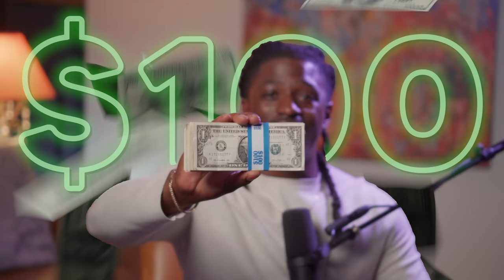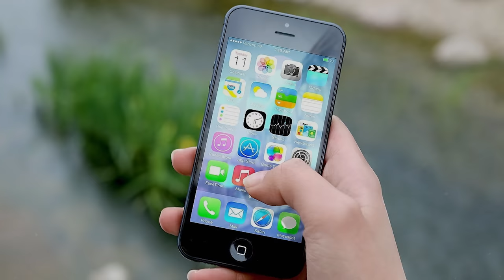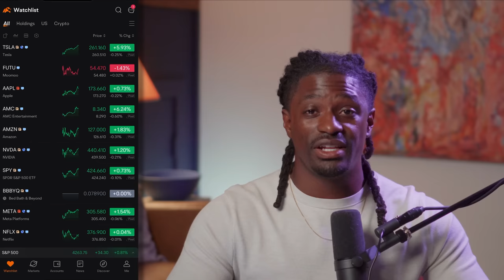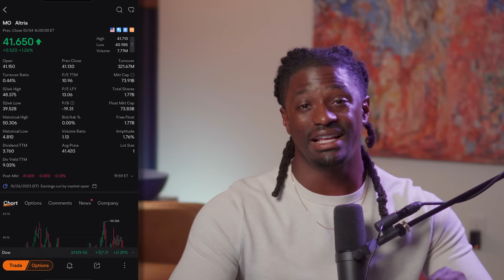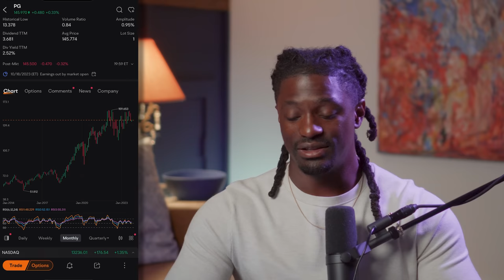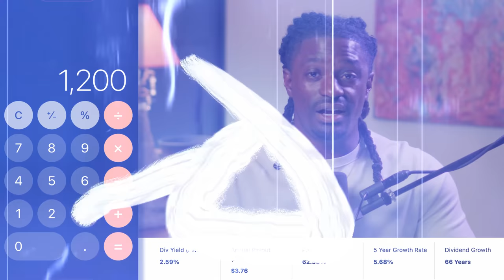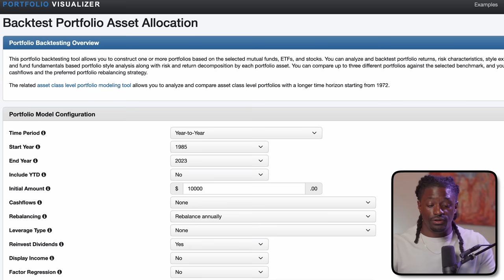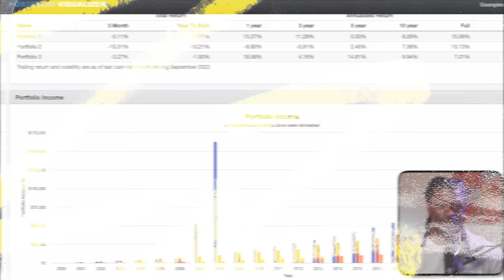DIVIDENDS How To Make $100 Per Month - How Much Money Do You Need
►💰 LIMITED TIME: Get up to 15 Free stocks + 1 Free + $TSLA/$EXPE + $50 Cash Reward at moomoo